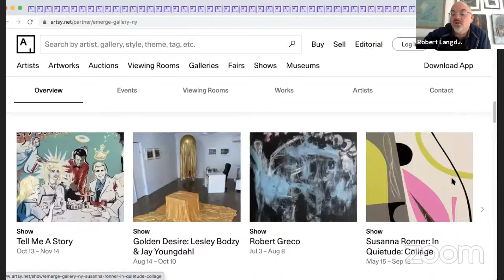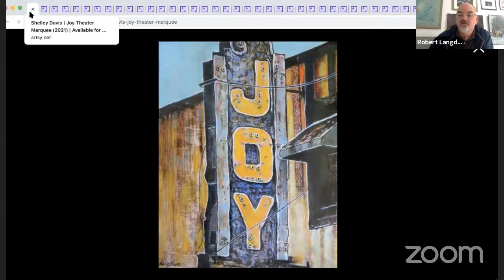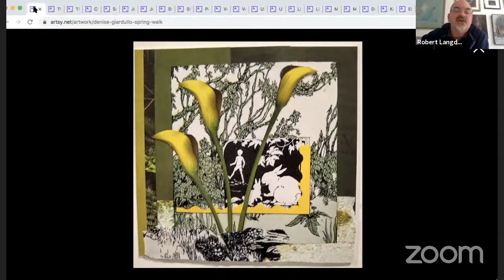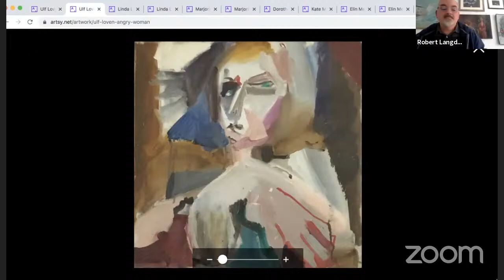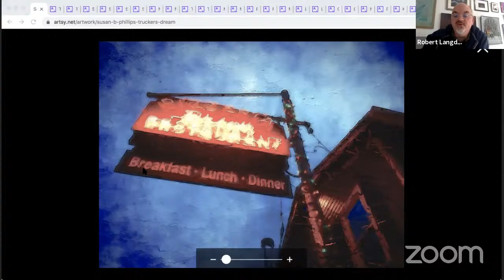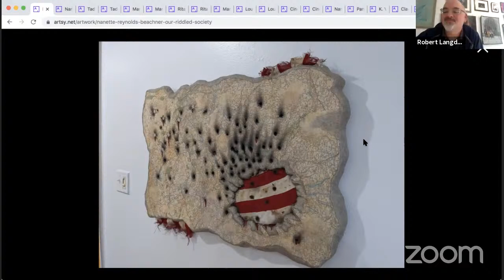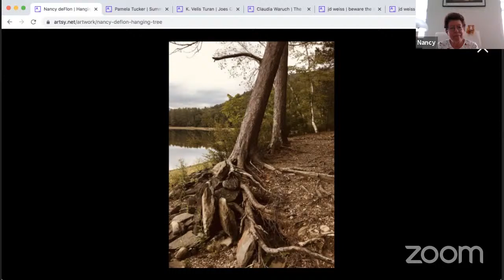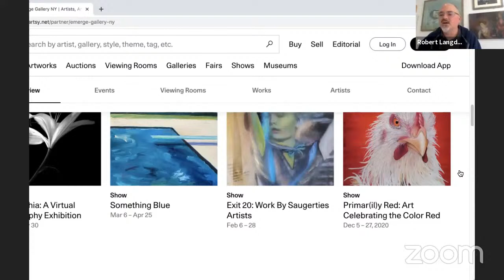TELL ME A STORY artist discussion and virtual tour, October 24, 2021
Curator Robert Langdon takes a look at each piece of art in the exhibition Tell me a Story.  He is joined by participating artists, including  Kristy Bishop, Arabella Colton, Nancy DeFlon, Charles Dorr, Andrea Geller, Veronica Lawlor, Ulf Loven, Dorothea Marcus, Jacqueline Oster, Terry Priesner, Stacey AS Pritchard, Nanette Reynolds Beachner, and Pamela Tucker who discuss their work in the exhibition.

The exhibition includes works of various styles and mediums — collage, drawings, fiber art, monotypes, paintings, photography, sculpture — that all lead the viewer toward a narrative. Emerge Gallery welcomes and encourages creative writers to visit the gallery in Saugerties or view the exhibition on-line, connect with a piece of art, and create a written work inspired by it. To view and purchase work from "Tell Me a Story" and for additional information, please

Writers are asked to submit the work created to . Response writing will be published on the gallery Join the live virtual reading scheduled for November 7, 2021, and share your work with our audience. The reading will be archived on YouTube.